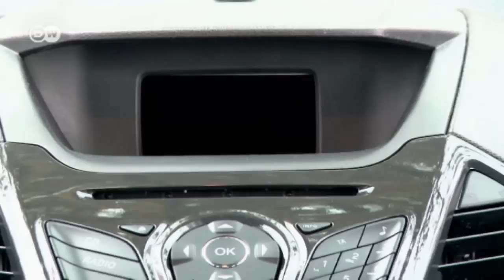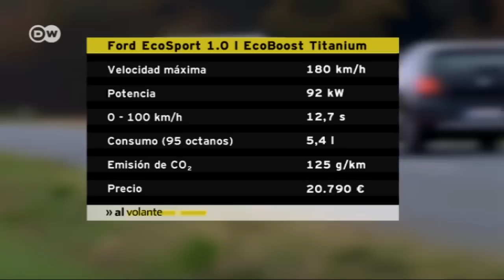Ford quiere imponer el mini SUV EcoSport | Al volante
Muchos compradores en América del Sur, pocos en Europa. Con cambios para el mercado europeo, Ford quiere aumentar las ventas del mini SUV EcoSport también en el Viejo Continente. En lugar de todo terreno, más carretera: también la suspensión se adapta ahora mejor a las condiciones europeas.